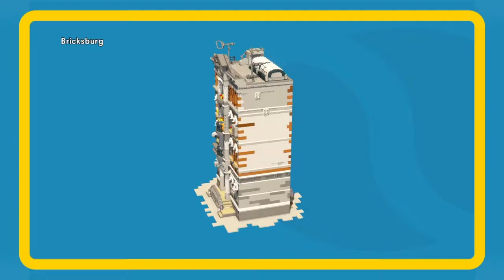The Lego movie game part 14 (We are the Special)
Here's another one. And it includes 2 funny clips at the beginning.